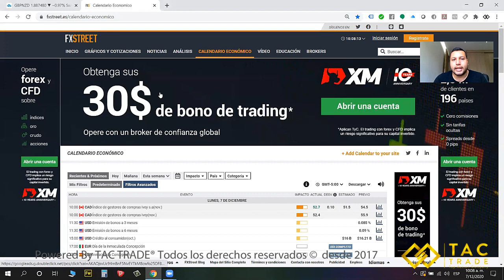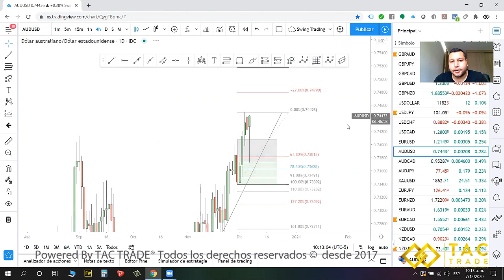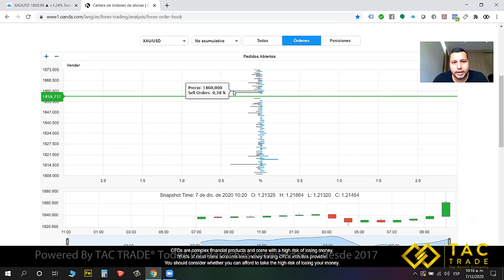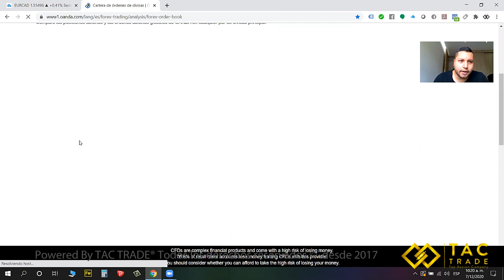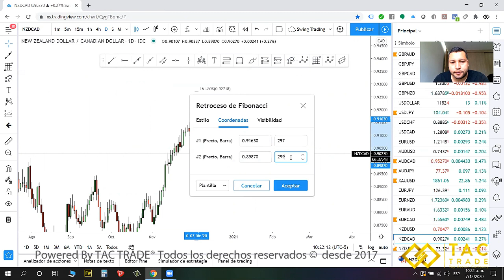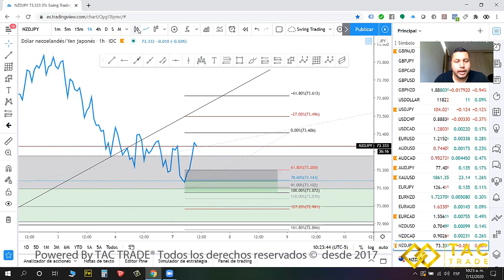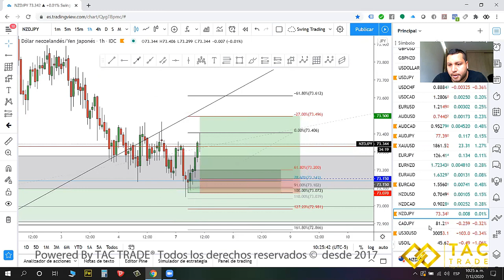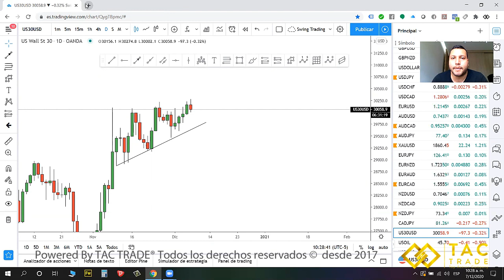Análisis semana 7 Diciembre 2020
Análisis Forex, oportunidades de inversión todas las semanas en nuestro canal de youtube